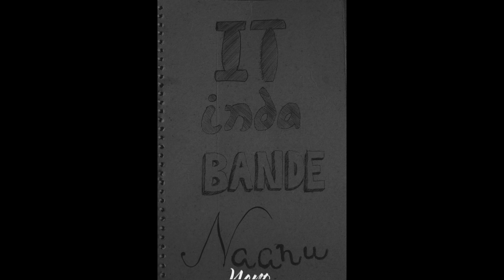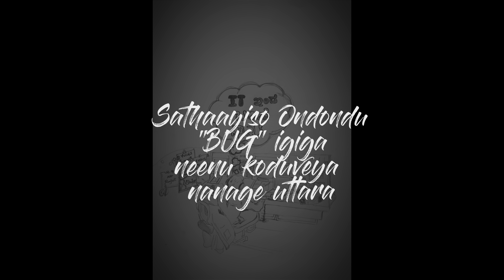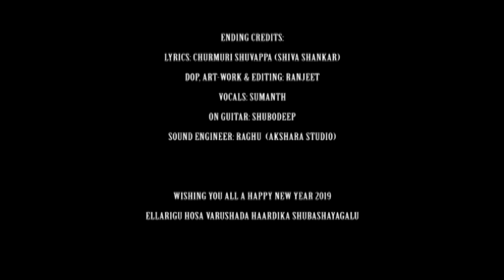engineer song | Parody songs| IT version | Raghu Dixit songs| IT inda bande naanu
Watch Full HD Lyrical Video "IT inda bande Naanu".

Preetiya Hesare Neenu - Happy New Year
Lyrics: Vasuki Vaibhav and Raghavendra V Kamath
Singer: Raghu Dixit
Guitar: Raghu Dixit
Recorded, Mixed and Mastered by Mt Aditya Srinivasan at RDX Studios, Bangalore
Director - Pannaga Bharana
Producer - Vanaja B Patil

IT Version Credits

"IT inda bande naanu"
Singer - Sumanth Arya
Lyrics - Shiva Shankar
Editing - Ranjith Kumar
Artwork - Ranjith Kumar
Recording - Raghu (Akshara Studios)